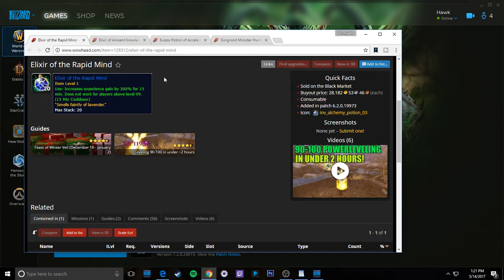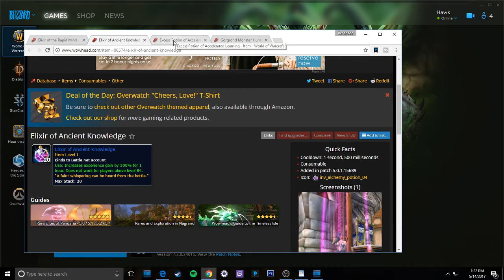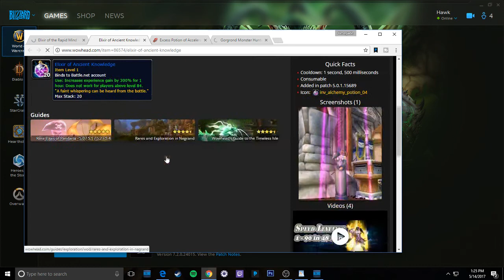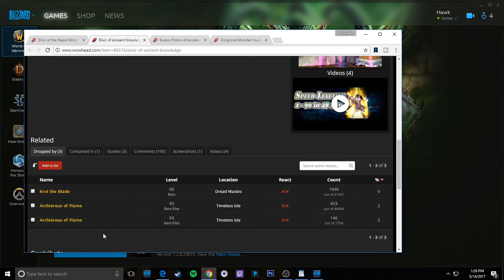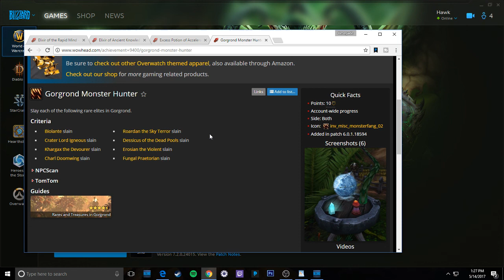Trick to level at 895% XP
Welcome, today we are going to take a look at the one trick that will have you leveling just like you have a rocket strapped to your back, so lets take a look .

Be sure to stick around till the end  of the video for a special tip worth hundred of thousands of XP ...

First We will take a look at  which says " Use: Increases experience gain by 300% for 15 min. Does not work for players above level 99."

Next Lets take a look at the Elixir of Ancient Knowledge
which says " Use: Increases experience gain by 300% for 1 hour. Does not work for players above level 84. "

and finally the Potion of Accelerated Learning Which says " Use: Experience gained from killing monsters and completing quests increased by 20%. Lasts 1 hour. Does not function above level 99. "

Now the trick is to use all three, in conjunction with your heirlooms and rested XP, and doing this will make you level like a pro. The trick is to gather All the quest you can in the zone where you are leveling .

We will use Gorgrond as an example. Gather all of the quest, and complete them but dont do any turn ins just yet, also any bonus objectives complete all but one kill on each. Now Que for a random Dungeon , just before you kill the last boss in the dungeon drink all of your elixirs.

You will get MASSIVE xp from the kill and completion of the dungeon , now leave quickly and go complete the bonus objectives that you have waiting, and turn in quest. You will see your level going up so fast it will almost seem to good to be true.  Yes I used a Warlords of Draenor location as an exmple but this will work with any location as long as it is within level requirements.

Rapid Mind, ancient knowledge , & Potion of Accelerated Learning all combined with your heirlooms and rested Xp, is a major power play, lets see why.

300% + 300% + 20% + 200% (rested) + 75% (heirlooms) will give you a total of 895% XP boost for 15 minutes, and 595% for one hour.

Now how do you get these elixirs:

Elixir of Rapid mind  - Auction house

Potion of Accelerated Learning - Garrison Quartermaster

- Links  -

- BONUS TIP -
there are 11 Bonus Objectives  & 8 Monsters  I am giving links to each monster and where to find them below.

and  dont forget  Blizzards classic games, where it all started

- Schedule -
Monday - Saturday